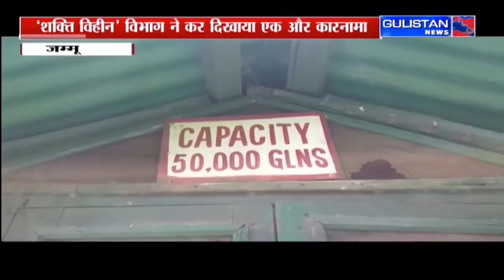Jammu and Kashmir News|| Gulstan News